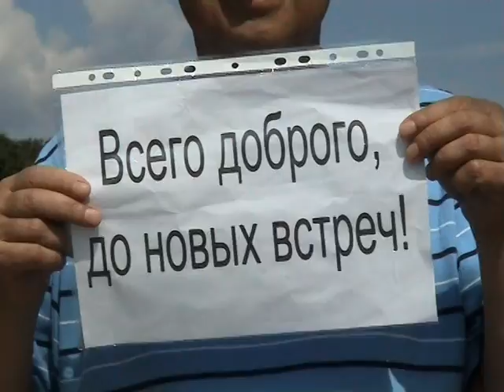ФОРМУЛА ИЗОБРЕТЕНИЯ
Формула изображения. Искусство и власть.
Когда-то homo sapiens придумал огонь,  бумагу, колесо,  художественную литературу  и еще много других полезных и не очень  вещей.  Так появилась цивилизация, а с ней   самолеты, мобильные телефоны и компьютерные вирусы. И еще возможность смотреть через интернет хорошие фильмы и глупые ролики.
И все эти вещи были когда-то и кем-то придуманы.  Изобретены. То есть  не будь человек разумный еще и человеком изобретательным,  мы и сегодня были бы одеты в звериные шкуры и обсуждали бы экономический  кризис  при свете костра.
Так вот цикл программ «Формула изобретения» - это передачи о тех,  кто придумывает и о самих изобретениях, открытиях,  романах, симфониях  и других, говоря торжественно,  творениях человеческого разума. Когда-то я сам работал во ВНИИГПЭ и выдавал авторские свидетельства (хотя чаще отказывал), так что тема мне знакома.
Этот цикл программ выходил на ТВ где-то в конце нулевых, но потом денег на них не хватило, все ушло на политику и сериалы.  Да и снимать, если честно, было уже некого.